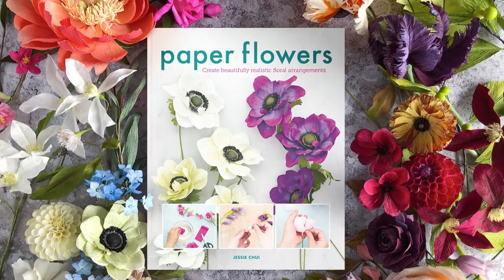Paper Flowers by Jessie Chui Book Trailer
Paper Flowers: Create Beautifully Realistic Floral Arrangements by Jessie Chui

Learn how to make exquisite, stunning paper floral displays – perfect for weddings & other special occasions

The art of paper flowers was a field that Jessie Chui stumbled into whilst planning her own wedding but before long capturing nature’s essence became a passion for her. By studying other practitioners she has quickly risen to be a recognized name in this field and she takes great joy in sharing her work online.

Paper Flowers by Jessie Chui is an inspirational book showing you how to create realistic, everlasting paper flowers and foliage for use in stunning bouquets, buttonholes and table displays. It is Jessie’s aim to teach you how to make ultra-realistic paper flowers, botanicals and gardenesque floral arrangements. Clear step-by-step photographs and detailed instructions will guide you in making 21 delicate paper blooms to form focal pieces, accents, height and texture in your displays – not to mention a wide range of beautiful branches and foliage. Loaded with in-depth tutorials and comprehensive chapters on tools, materials and techniques, including paper manipulation and colouring, Jessie carefully guides the reader through the creative process of designing, planning, and executing a paper flower composition arrangement. She also shares tips on how to address design challenges presented by the colour scheme, structure, size, and specific flowers such as roses, peonies, anemones, cosmos, dahlias, tulips, ranunculus and sweet peas.

Whether you’re looking to create a floral display for the holidays, an all-important wedding or any other special occasion Paper Flowers is the perfect craft book whether you’re an experienced paper crafters or a novice looking to branch out into an exciting new discipline.

About the author:
Jessie Chui is a self-taught paper floral artist, as well as a lawyer and teacher. She has a business called Crafted to Bloom, which provides bespoke paper florals and floral arrangements. She has been featured on various blogs and in magazines, including 100 Layer Cake, Lia Griffith, Carte Fini, The Paper Place, Holt Renfrew and Wedluxe to name a few. Jessie lives in Canada in the Greater Toronto Area. Jessie reguarly teaches workshops and offers a series of online courses and is one of the faces behind of The Paper Florists Collective, an international organisation of paper florists and the PaperTalk Podcast. or on Instagram under @jessieatcraftedtobloom.

UK publication date: 7th June 2022

US publication date: Fall 2022